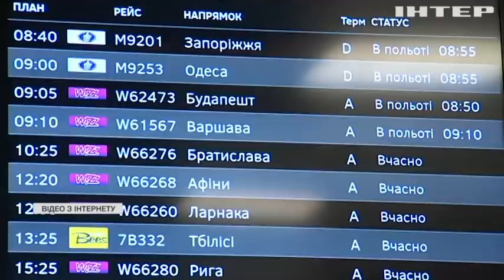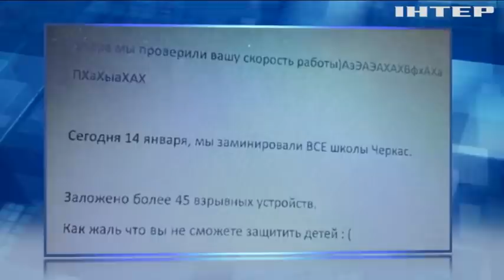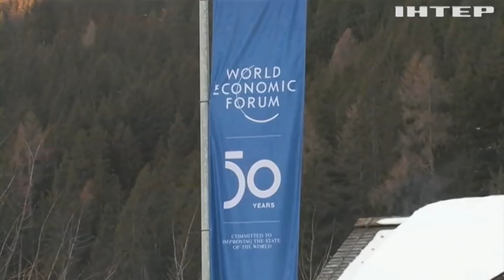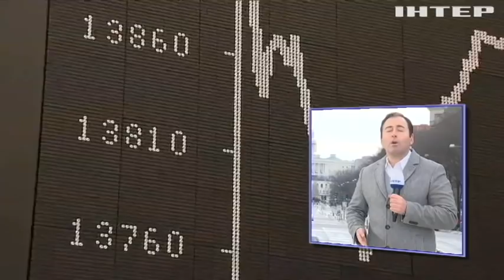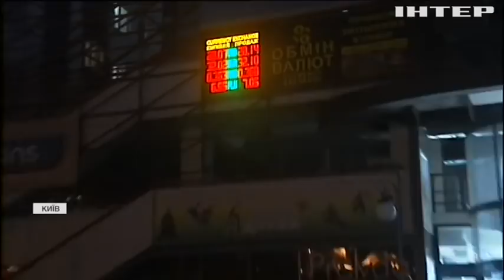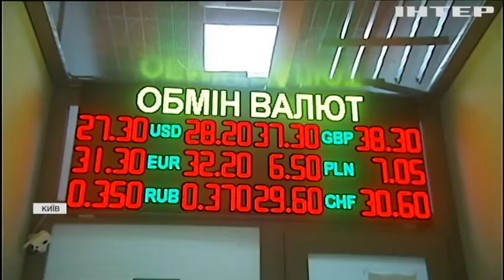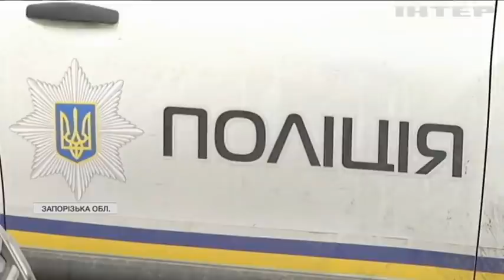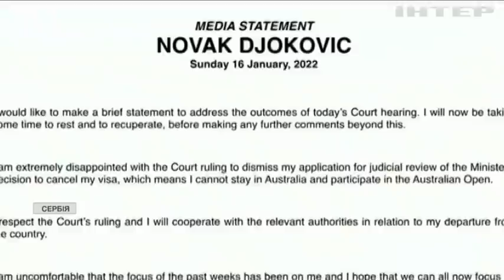Подробности 20:00, выпуск за 17 января 2022 года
Дивіться у випуску:
Німеччина готова долучитися до головування у "Кримській платформі".
Хакери знов атакували державні сайти.
На водосховищі Хмельницької АЕС оселилися сотні білих лебедів.